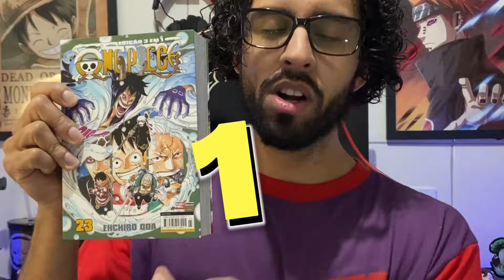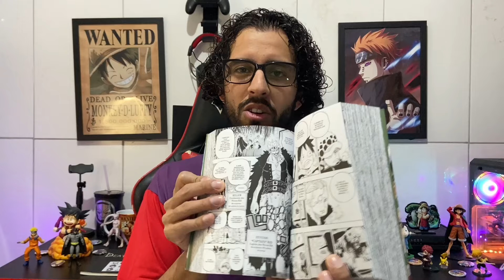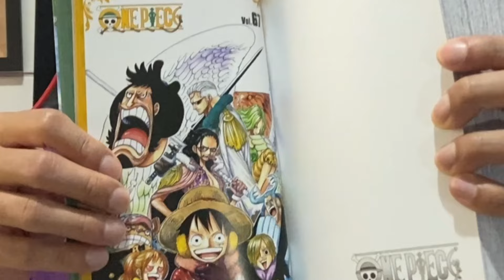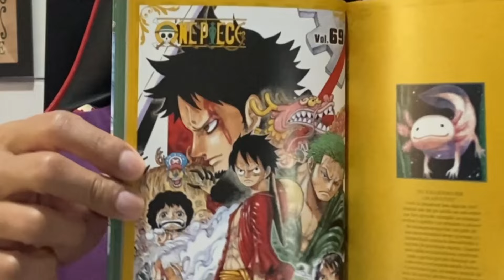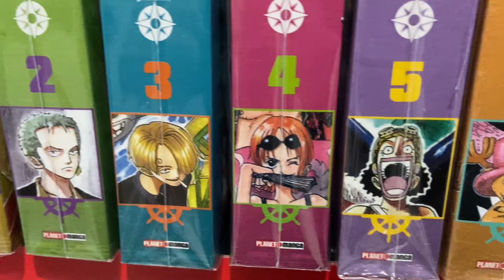ONE PIECE 3 EM 1 VOL 23 INÍCIO DE PUNK HAZARD! ☠💥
Adquira AQUI seu Volume 23

🌟 Loja de camisas de animes

🔔 Bruno Santos:
✓ Instagram e Twitter→  @geekticket

⚙  Equipamentos que uso no Canal:

Microfone HyperX Solocast
Ring Light com tripé
Suporte de Microfone
Suporte para celular
Led de iluminação